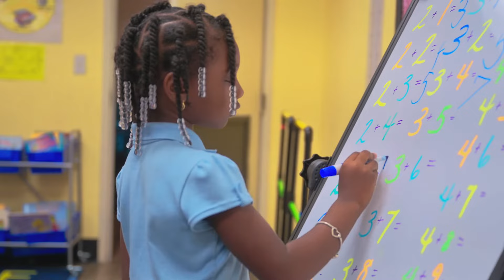United We Grow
At United Way Suncoast, we partner with youth organizations to energize middle school and high school like Cortez. We work to put them on a path to post secondary success.